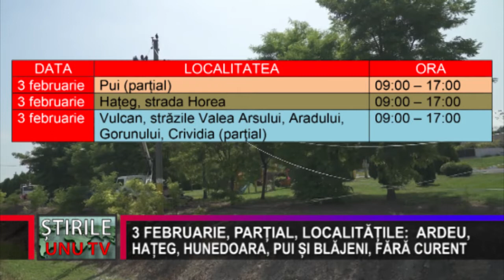3 FEBRUARIE, PARȚIAL, LOCALITĂȚILE: ARDEU, HAȚEG, HUNEDOARA, PUI ȘI BLĂJENI, FĂRĂ CURENT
E-Distribuţie Banat a anunțat o serie de întreruperi programate pentru a asigura, în bune condiții, capacitatea rețelei de a funcționa și alimenta clienții din județul Hunedoara. Joi, 3 februarie, vor fi afectați, parțial, locuitorii din localitățile:

3 februarie Pui (parțial) 09:00 – 17:00
3 februarie Hațeg, strada Horea 09:00 – 17:00
3 februarie Vulcan, străzile Valea Arsului, Aradului, Gorunului, Crividia (parțial) 09:00 – 17:00